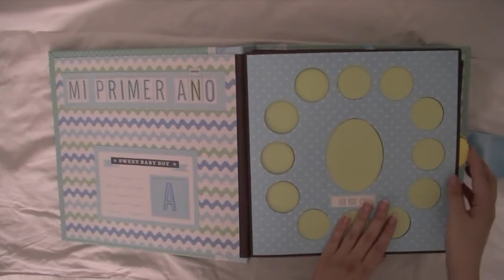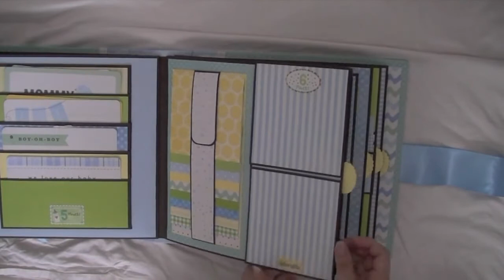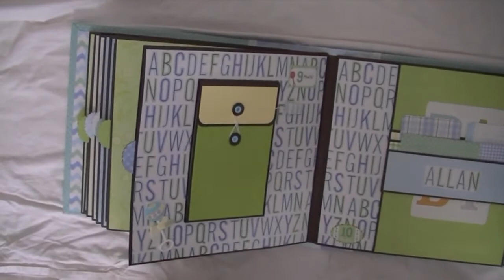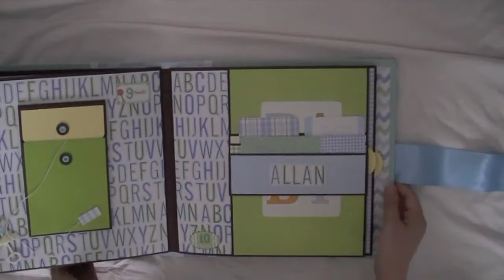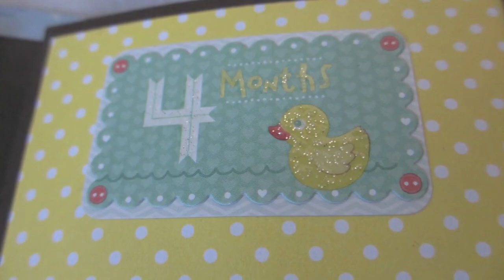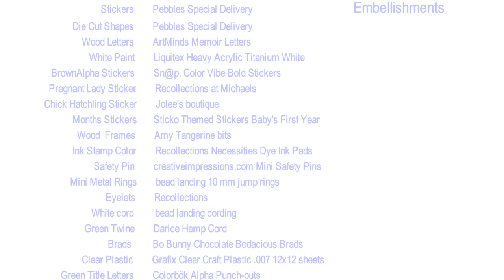Baby Boy 10 x 10 Mini Album - Pebbles - Special Delivery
This is an album share for a first year baby album.  It has 9 pocket pages that measure 10 x 10 inches. The spine of the album is 3.5 inches.  I used Kathy Orta's Hidden Hinge Binding System with 3/8 inch gusset.  I made a rectangle-ring closure with ribbon.  I used Pebbles Special Delivery Boy 12 x 12 Paper Pad. I have a tutorial for this album. I made this album as a gift for a family member.

Page Descriptions:

Page 1: I created this page so she can put pictures of the baby's faces for each month as he is growing from newborn to 1 year old.  I used ek tools circle cutter to cut all the circles.  The oval shape was drawn using Fiskars oval shapes template and then cut with a craft knife.  The page insert has a family tree and a growth chart I cut out from pages from the paper collection.

Month 6 and 7 of the album pages came from a Scrappinrabbit tutorial I bought called "Tutorial for 8x8 Interactive Scrapbook Mini Album"

month 9 page: string closure -  My Sisters Scrapper  at 15:06

I did this project in 2015.